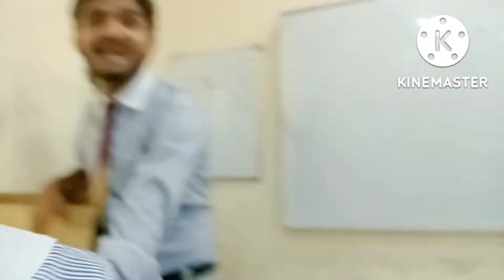My funny environment || HAmzA SHAfqAt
This is a day when I was at college with friends and made fun for joyment and resfreshment. We always fun at college only during break time.we should enjoy our life and become determine for goals and aims . Assalam O Alaikum !